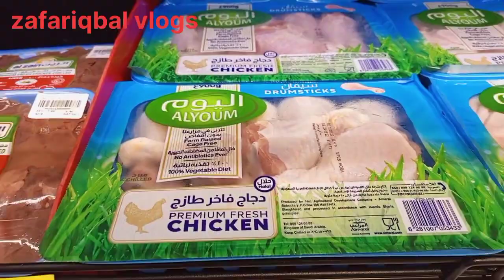new vlogs | new video | viral video | my first vlogs | my first blog |from your search